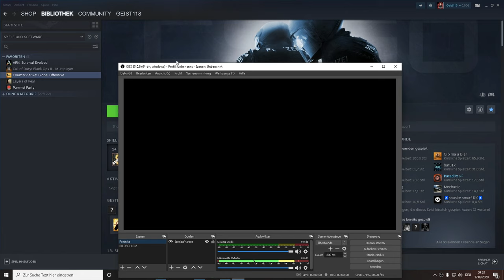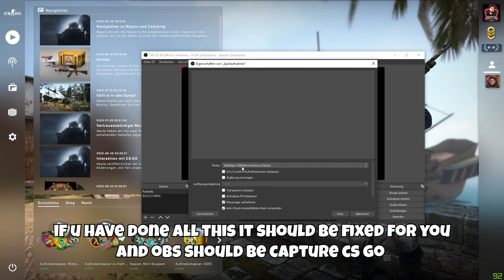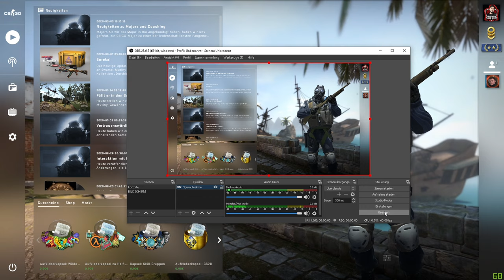Cs Go Obs / Streamlabs Obs Game Capture Black Screen Fix 2020 !!!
👇 Bitte öffnen 👇

-allow_third_party_software